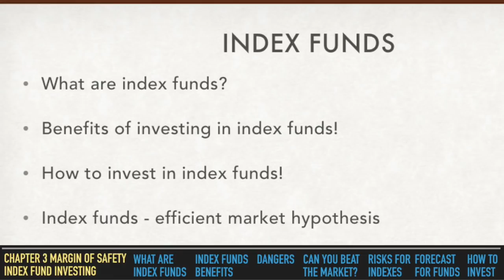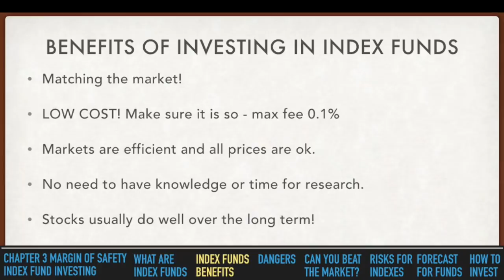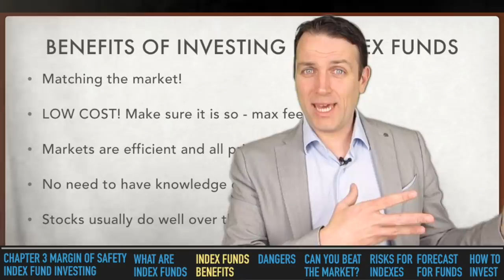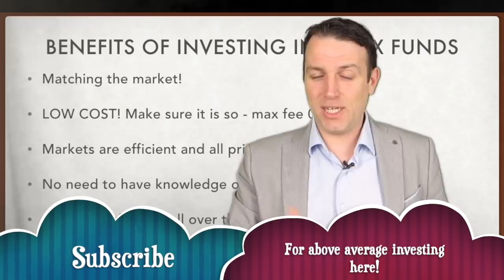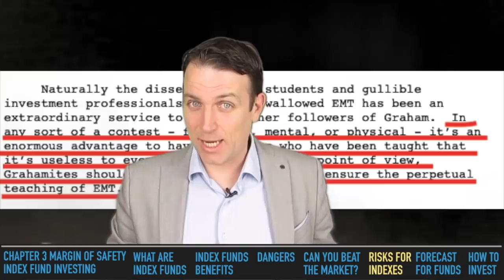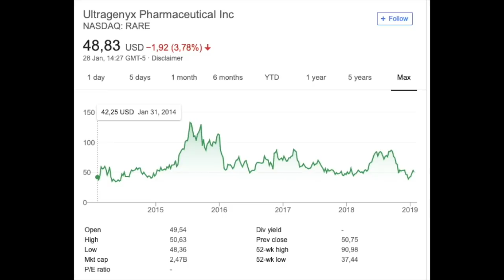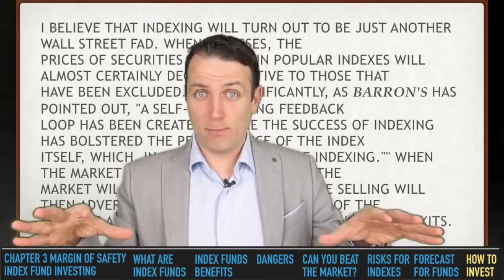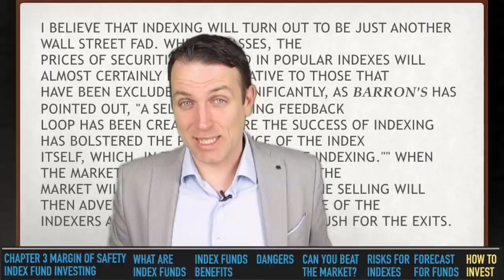How To Invest In Index Funds!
How to invest in index funds or alongside index funds is what Seth Klarman discusses in the second part of his book, Margin of safety.
We discuss:
0:32 What are index funds
1:37 Benefits of investing in index funds
3:36 How to invest in index funds for the long term
5:17 Dangers of investing in index funds
6:02 Beating the market alongside index funds
6:56 Index funds risks
9:27 Self reinforcing index fund cycle
11:36 How to invest today

I am also a book author:
Modern Value Investing book: